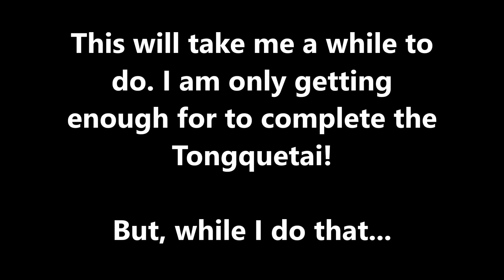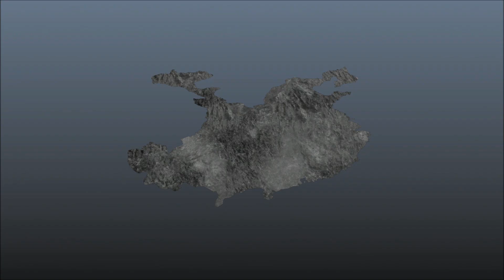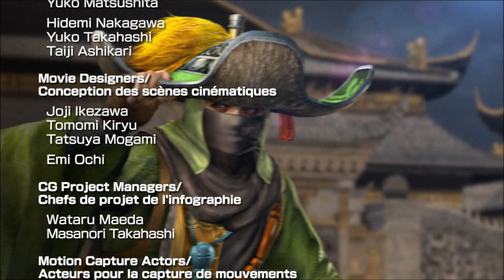Dynaty Warriors 8 XLCE Finale: The End of Ambition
With all five Kingdoms done, the only thing left to do is Ambition Mode. You will see why I didn't focus too much on this mode. Other than that, this is my farewell to Dynasty Warriors 8 Xtreme Legends Complete Edition. It's been an honor to do this and almost the entire numbered series for you.